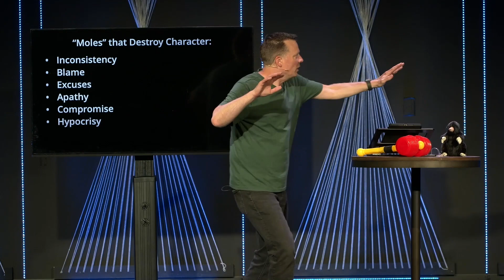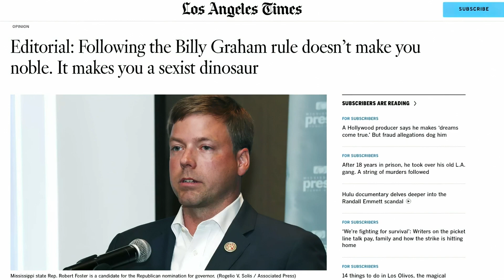Fighting Unnecessary Loss // Dave Nelson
Your character, more than anything else, will impact how much you accomplish in this life. It is more important than your talent, your education, your background, or your network of friends. Protect it at all costs!

TIMESTAMPS
0:00 WELCOME
0:44 WEEKLY TALK